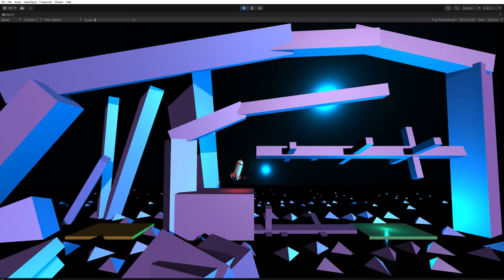My version of Project Boost, "Third Flight" - level, Unity 2021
The project is based on a Unity 3D course at GameDev.tv.
This is not the final outcome of the course.
I got stuck in a creative mode, so I added some additional code & visuals.